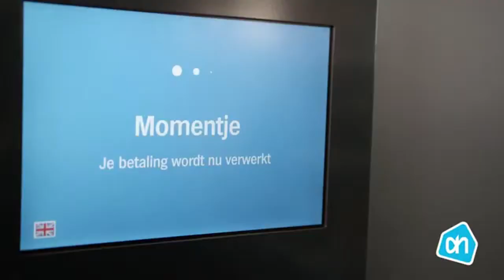Interview with AiFi CEO Steve Gu: The Future of Retail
A conversation on Zoom with Steve Gu, CEO of AiFi on how he is using AI to automate stores around the world.

All donations and charity contributions will go to Evidence Action - Deworm the World Initiative, which is an Effective Altruism recommended organization that has shown through research to deworm a child in India for $0.35 per child, and in Kenya, for $0.66 per child, vastly improving their quality of life. donate just $3.50 to help change the lives of 10 Children. Learn more about Deworm the World Initiative